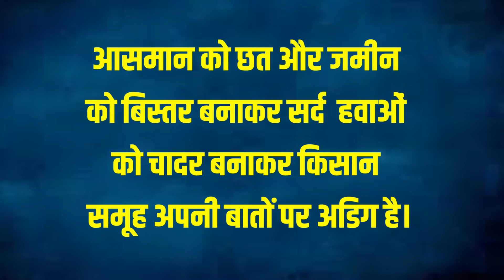क्या किसानों के आगे झुकेगी मोदी सरकार?जानिए किसान आंदोलन की ये ग्राउंड रिपोर्ट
क्या किसानों के आगे झुकेगी मोदी सरकार?
जानिए किसान आंदोलन की ये ग्राउंड रिपोर्ट